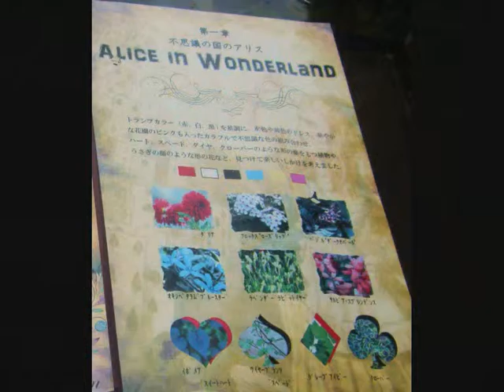Kobe, Kitano - roundtheworld 1, 326